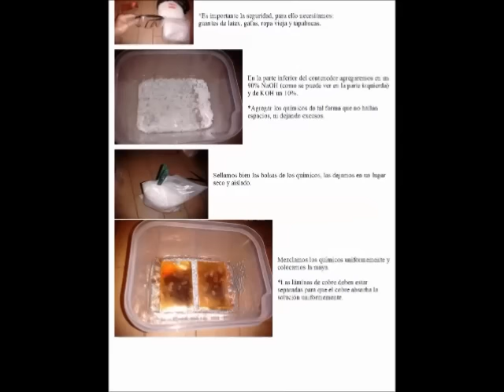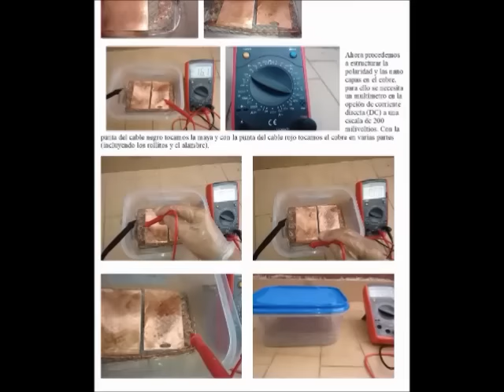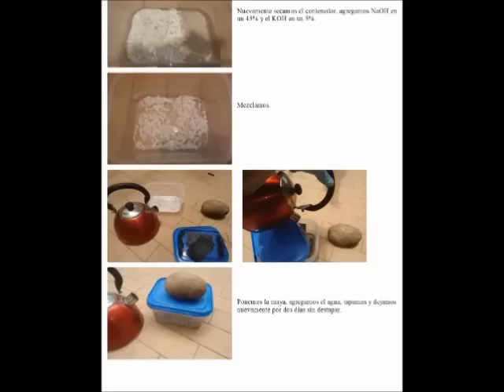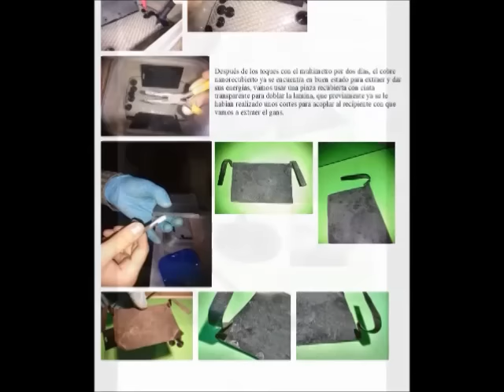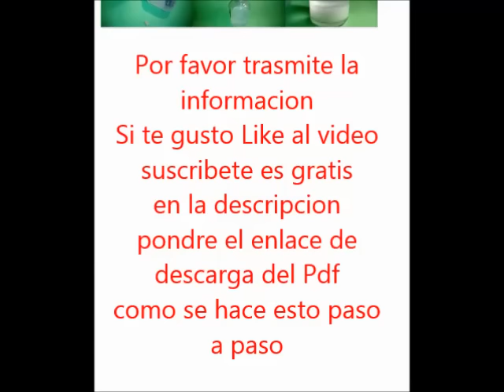Como hacer nano coberturas de cobre y extraer el CO2 KESHE EN ESPAÑOL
LA ENERGIA ES LIBRE SOLO HAY QUE BUSCARLA
 KESHE EN ESPAÑOL
tutorial a la creación de nano-recubrimientos, que posteriormente se usarán para extraer nano materiales. KESHE ENERGIAS LIBRES

Clave para descargar el archivo del gestor de descarga
mNxuCG-T_wvVrIeVAYZhtSmR08tNodOUY2mnhNGG0mA